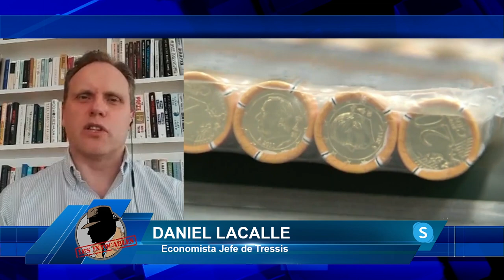DANIEL LACALLE: El golpe a las cotizaciones no tendrá tope: SÁNCHEZ las subirá si la reforma fracasa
El economista y presentador de Economix Daniel Lacalle nos cuenta en el programa de los intocables como cuando Escrivá estaba en la IREF hablaba a titulo personal, ahora en nombre del PSOE

Hoy en el programa de Los Intocables hablaremos de como Sánchez va de listo y le explica al líder chino como acabar con la guerra de Ucrania, también hablaremos de como Donald Trump denuncia que está sufriendo una persecución policial tras conocerse su imputación por su presunto "affaire" con una actriz además como cada viernes trataremos el tema económico y esta vez vemos como la tasa de ahorro de las familias ha caído hasta un 7,4% en 2022 más baja que en 2028 y por último veremos como Yolanda Díaz y algunas ministras de podemos están en pie de guerra y acusan al CIS de Tezanos por reflejar falsos porcentajes según ellos. Para tratar esos temas contaremos con William Cárdenas, Paco Cecilio y Juan de Dios Dávila además de contar con Juan Solaeche y Daniel Lacalle vía Skype